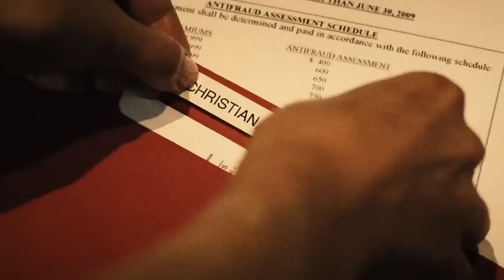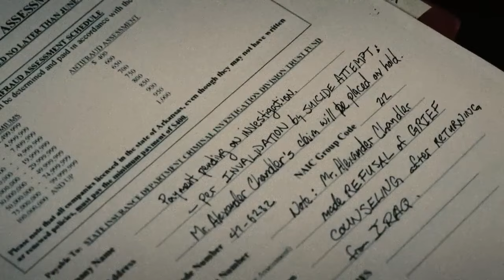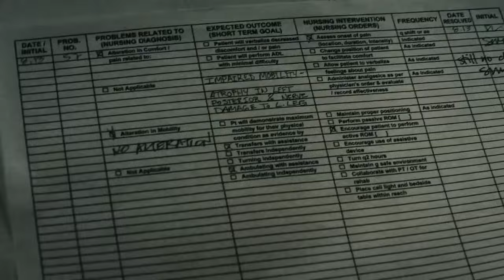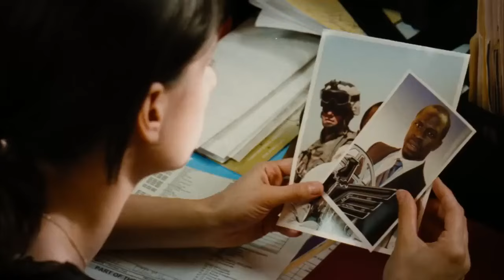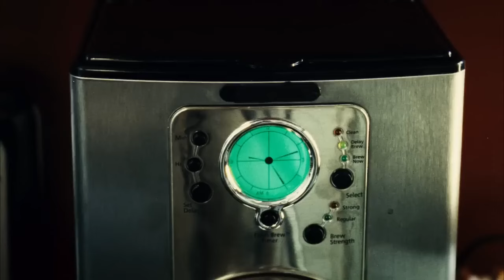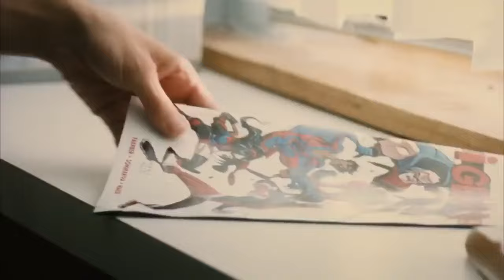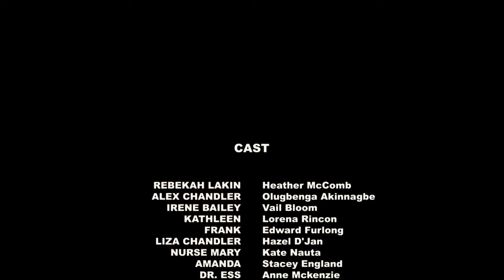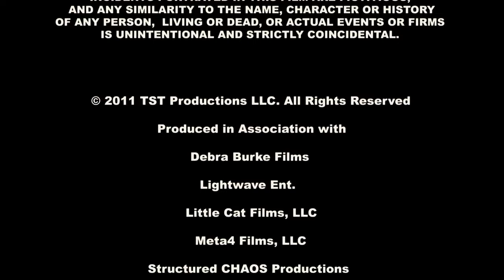Paranormal Abduction | Thriller | Full Movie in English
Regia: Rachel Grissom
Screenwriting: Rachel Grissom
Star: Vail Bloom
(2012)

Rebecca suffers from constant state of fear and anxiety bringing along frequent hallucinations, paranoia and insomnia after she escapes brutal assault at the hands of psycho.

HORROR 360 is the FREE and LEGAL YouTube movie channel dedicated entirely to films in the HORROR genre!

Slasher, splatter, ghost movie, sci-fi: Film&Clips Horror offers a wide selection of Horror films to satisfy every demand!

HORROR 360 is published by Film&Clips, the finest free and legal film channel on YouTube!

Enjoy watching on HORROR 360, the free film channel dedicated to fans of horror films!